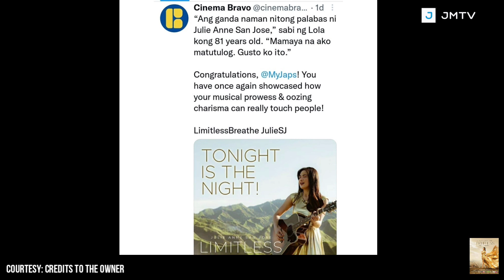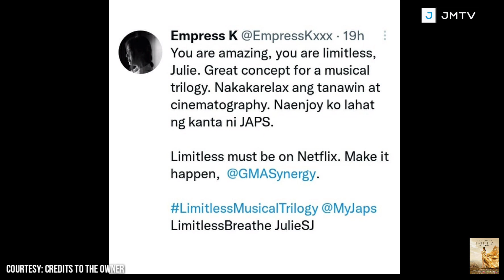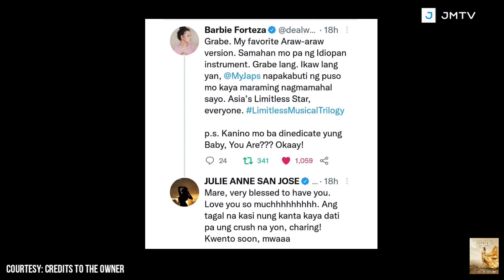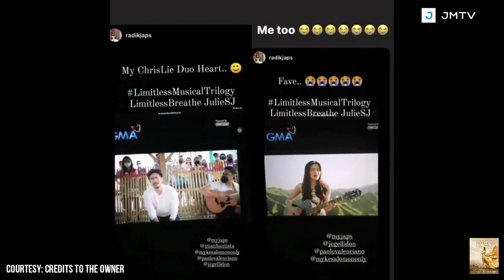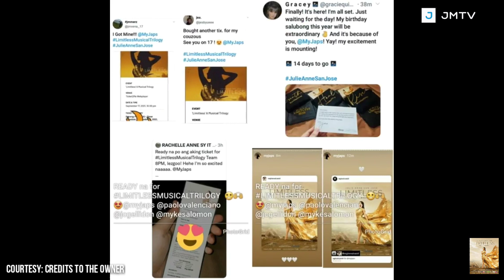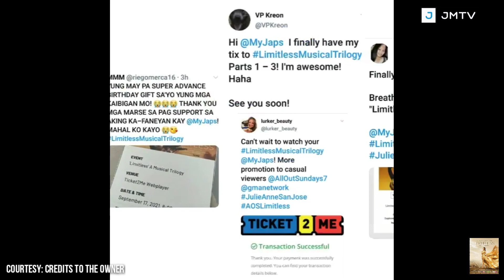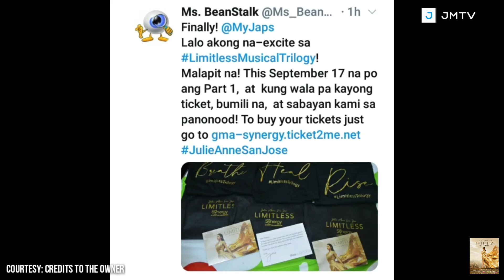Julie Anne San Jose | Limitless Part 1: Breath | Highlights